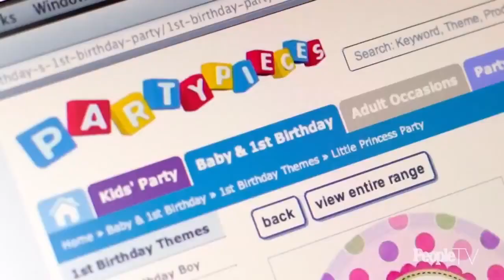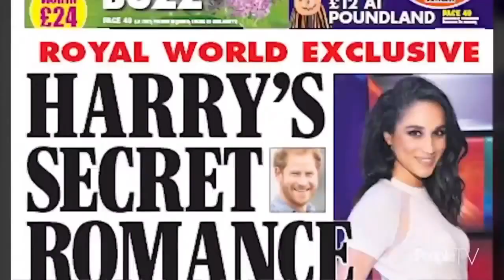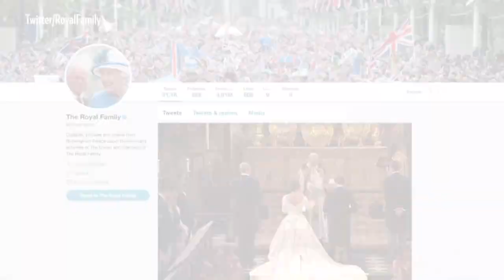The Royal Revealed: The Greatest Royal Weddings Of The Modern Age-British Royal Documentary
Throughout history, Royal Weddings have been over-the-top, glamorous, and intriguing. With rare footage and expert interviews from the People Royals team, this special details the romance, the weddings, the dressed, and whether or not the couple lived happily ever after!